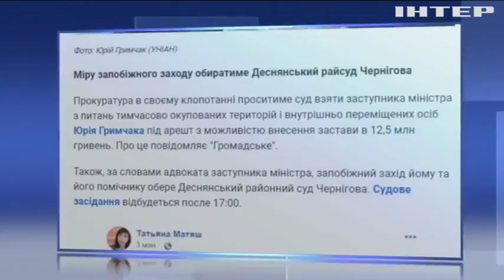Деснянський суд Чернігова обирає запобіжний захід Юрію Гримчаку